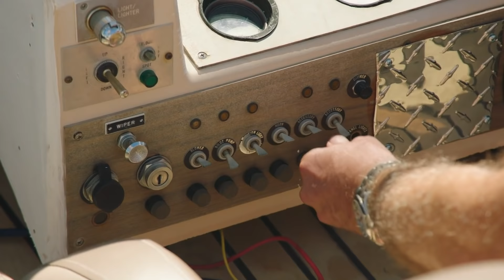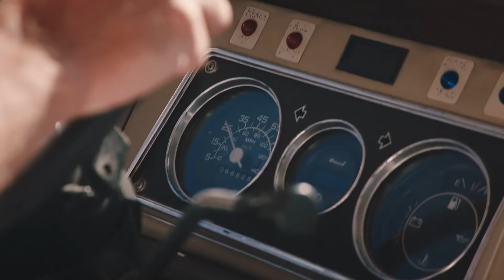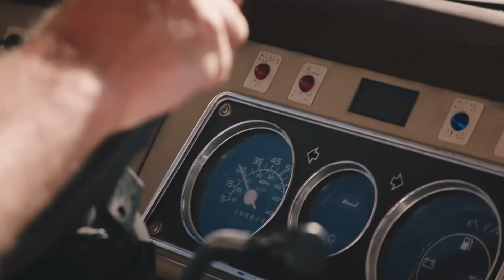Гранд Тур по Неваде (3 эпизод) 3 сезон 8 серия - каникулы для сумасшедших - Grand Tour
Гранд Тур 3 сезон 8 серия - Международные каникулы для сумасшедших - путешествие по Неваде (USA)

Авто из серии: Chevrolet Corvette ZR-1, Cadillac CTS-V, Jeep Grand Cherokee Trackhawk
Дата выхода серии: 1 марта 2019

Для немалого числа жителей Британии, да и многих других стран, поездка по Соединенным Штатам в доме на колёсах кажется идеальным отпуском. Для Кларксона, Хаммонда и Мэя, однако, это кажется сущим адом: день вам нужно провести за рулем ужасно медленного фургона, а ночью пытаться уснуть на детской кровати, упираясь головой в контейнер с чьими-то телесными выделениями. К сожалению для ведущих, их продюсер Энди «Мистер» Уилман решил, что парни вели себя в этом году очень плохо, и в наказание отправил их в путешествие по Неваде, чтобы Джереми, Ричард и Джеймс могли на себе испытать все радости путешествия в автофургоне...)))